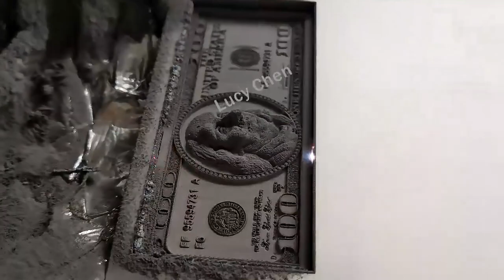OVLaser-2.5D Laser Marking Machine Relief Engraving Dollars